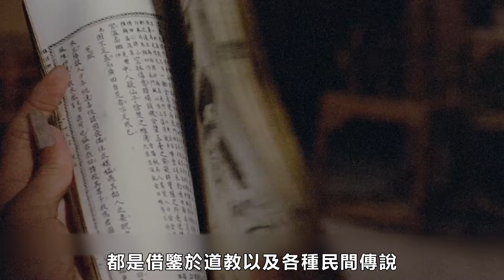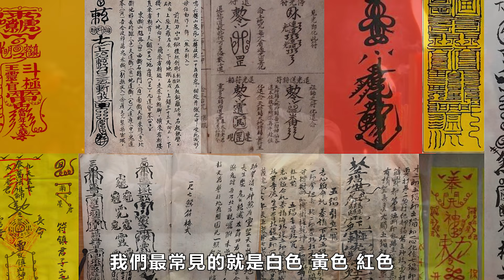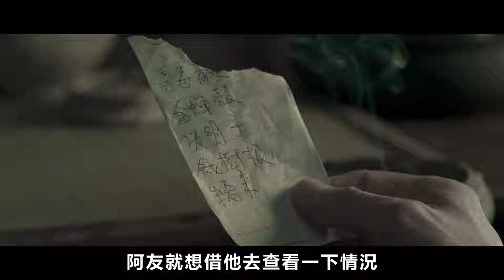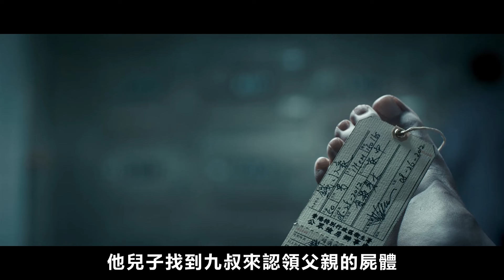七日重生：二十年來最好的礓濕片，致敬為我們帶來無數童年回憶的英叔！